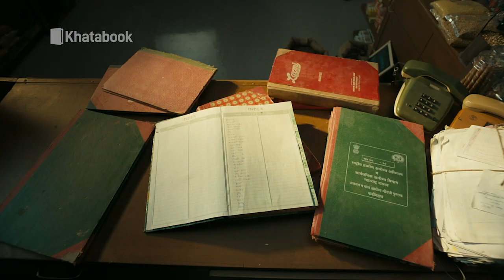Surat एक व्यक्ति ने कैसे बचाई 8 लोगों की जान ! Gujarat Tak